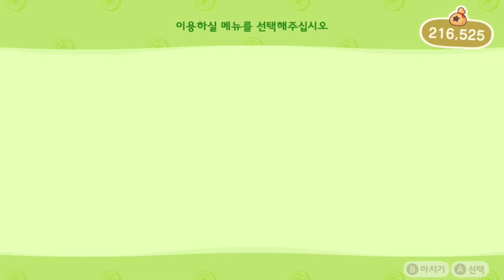거북이1호의 모여봐요동물의숲 502일차(혼돈의 노래?)